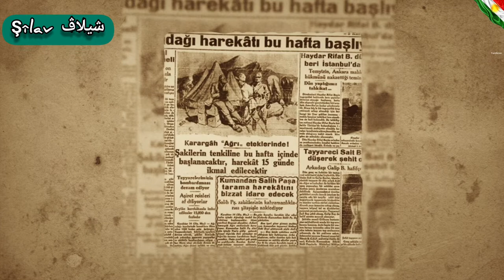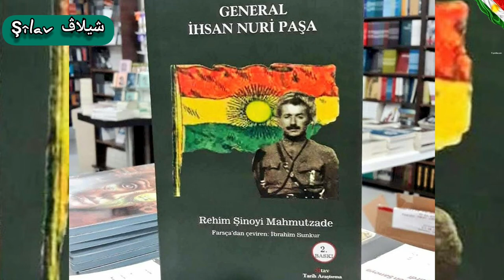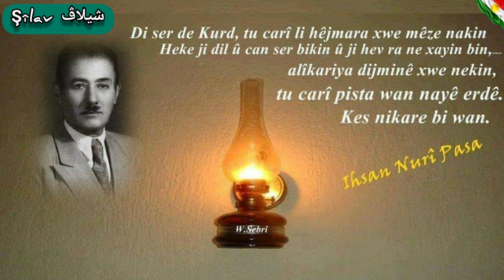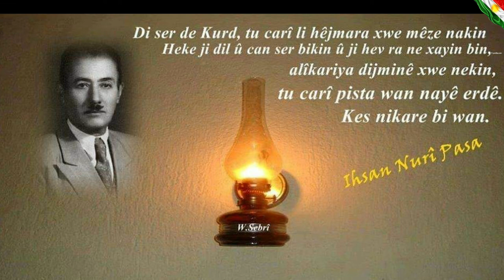Ihsan Nuri Pasha - ئیحسان نووری پاشا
Agiri
Ihsan Nuri Pasha
Îhsan Nûrî Paşa
Ihsan Nuri Paşa
ئیحسان نووری پاشا
إحسان نوري باشا

©️ Kurd û Kurdistan

Îhsan Nûrî Paşa 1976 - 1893
General Îhsan Nûrî Paşa Ew di sala 1892'an de li Bedlîsê çêbûye û di 25 adara 1976'an de li Tehranê çûye ber dilovaniya Xwedê.
Li ser gora wî, bi Farisî (Bazê Araratê) hatiye nivîsandin.
Eger ez û te wî bibîr neyinin, ma wê kî wî bibîr bîne?

Îhsan Nûrî Paşa (Z. 1893 Bidlîs / M. 25'ê adarê 1976 Tehran).
General û rêberê leşkerî yê [Serhildana Çiyayê Agirî] û ji endamên damezrînerên (Xoybûnê) bû.
Li paş şkestina şoreşê, ew li Îranê bû penaber û heta dûmahiya jiyê xwe li Tehrana paytexta Îranê ma.
Ew bi rûdaneka erebeyê (tirombêlê) çû ber dilovaniya Xwedê.

Îhsan Nûrî Paşa, piştî ku (Serhildana Neteweyî ya Agriyê) şikest xwar teslîmî dewleta Tirk nebû, derbasî Rojhelata Kurdistanê bû, li Îranê bû penaber.
Wî di 25'ê Adara 1976'an de li Tehranê jiyana xwe di şertên gelek zehmet de, encama qezeke trafîkê ji dest da.
Piştî ku "Îhsan Nûrî Paşa" jiyana xwe ji dest da, ew li Tehranê hat binax kirin.

🔸SEROK "ÎHSAN NÛRÎ PAŞA" KÎ YE ?

Îhsan Nûrî Paşa, di sala 1893'an de li Bedlîsê tê dinyayê.

Ew perwerdaya xwe ya destpêkê li Bedlîsê diqedîne. Pişt re li Erzîncanê diçê Dibistana Rûştiyê ya Leşkerî.
Piştî ku Dibistana Leşkerî ya Rûştiyê diqedîne, li Stenbolê dest bi “Dibistana Leşkerî ya Bilind” dike.

Ew perwerdaya wî ya bilind bû.
Piştî ku Dibistana Herbê diqedîne, wek texmen beşdarî Artaşa Osmanî dibe.

Hezar mixabin ew wek kurdekî mecbûrî ji bona ku Tevgera Neteweyî ya Ernawûtê bê temirandin di orduya de wezîfe didin wî.

Pişt re Osmanî wî dişînin Erebîstanê.
Ew li Erebîstanê li Yemenê wezîfa xwe pêk tîne.
Ew ji du salan zêdetir li Yemenê dimîne.

Di (Şerê Cîhanî yê 1'emîn) de birîndar dibe.
Pişt re derman dibe û sax dibe.
Li Gûrcîstanê li ser navê Osmaniyan wezîfe dimeşîne.

Ew xebatên wî û helwesta Împeratoıriya Osmanî li hemberî neteweyên bindest dibe sedem ku ew bê guhertin.

Îhsan Nûrî Paşa piştî (Şerê Cîhanî yê 1'emîn) bi Cemiyeta Tealî ya Kurd re pêwendî li dar dixe.

Di sala 1919'an de li hemberî Osmaniyan bi leşkerên muxalîf yên Tirk re komîteyekê ava dike.
Ew di vê komîteyê de dibe sekreter.
Lê komîte di xebata xwe de serkeftî nabe.

Îhsan Nûrî Paşa di orduya Osmanî ya ku di nav belavbûnê de bû xwe wek serleşkerê Alayê îlan dike. Ew helwesta li hemberî Osmaniyan serhildanek bû.

Îhsan Nûrî Paşa piştî ku Stenbol tê îşgal kirin, ew ji bona ku biçe bajarê xwe Bedlîsê hereket dike.
Lê dema ku digihîje Trabzonê bi daxwaza Serleşkerê Ordûya 9'emîn Ruştû Paşa, ji bona ku bi "Ordûya Sor" ya Sovyetan re danûstan bikin bir grubek leşker ve diçe Bakuyê.
Armanca wan ew bû ku li hemberî dewletên Ewrûpayî, piştgiriya "Ordûya Sor" ya Sovyetan bigrin û "Ordûya Sor" bên sînorê Osmaniyan biparêzin.

Piştî hevûdîtina "Ordûya Sor" di şertên gelek zehmet de di ser Îranê re vedigerin nav Ordûya 9'emîn ser wezîfeya xwe.

Di wan şertan de bingeha Ordûya 12'emîn di bin pêşengiya Îhsan Nûrî Paşa de ava dibe.

Ew di şerê Ermeniyan de birîndar dibe.
Li Sarikamîşê derman dibe.

Li Sarikamişêr ji bona Rizgariya Kurdistanê bi serleşkerên kurd yên ku ji Ordûya Osmanî veqetiyan re danûstandin dike.
Dest bi xebata rêxistinî dike.
Wê demê di derbarê wî de lêpirsîn çê dibe, li Dîwanî Herbê tê darizandin.
Lê di derheqê wî de belgeyeke ku wî tewanbar bike nayê dîtin, loma jî rizgar dibe.

Şexsiyeta wî di nav serleşkerên Osmanî de dibe nekokiyeke mezin.
Lê Îhsan Nûrî Paşa ev car jî dibe berpirsiyarê Alaya Çildirê.

Dema ku serleşkerê Osmanî dixwaze ku Ermeniyan sirgun bikin û lê wan li rê qir bikin; Îhsan Nûrî Paşa li dijî vê biryarê derdikeve.
Bi Ermeniyan re danûstandina xwe baş dike û pêş dixe.
Ermenî ji wî gelek hez dikin.
Piştî ku Ermeniyan re Osmanî peyman çê dikin, Îhsan Nurî Paşa jî dibe berpirsiyarê leşkerî ya Bazîdê ku di tixûba Bakurê Kurdistanê û Rojhelata Kurdistanê de bû.

🔸Serhildana Elkê :

Serhildana Elkê an jî Serhildana Beytûşebabê (bi tirkî: Beytüşşebap İsyanı) di 3'ê îlona sala 1924'an de destpê kir.
Serhildan, di pêşengiya serbaz "Îhsan Nûrî" de ji aliyê rêxistina Azadî ya li alaya piyade ya 18'emîn ya li navçeya Elkê (Betûşebabê) hate destpêkirin.
Serhildanê, di demeke kin de nêviyê alayê da ber xwe û yekemîn serhildana kurdan a piştî sazbûna komarê ye.

Ev serhildan, ji taymendiya berxwedanê ku di serhildanên kurdan de bi giranî tên dîtin zêdetir, bi armcan bi destxistina mewziyekê hatiye lidarxistin.

Dema ku li Colemêrgê hewildanên sorkirina êşîrên kurd ji bo serhildanê, bi serneketin, serhildan jî tê serkûtkirin. Îhsan Nûrî û hevalên wî derbasî Îraqê dibin.
Îhsan Nûrî ku di pêvajoyên dihatûyê de di serhildana Şêx Saîd de cîh girt, di sala 1930'î de ji serhildana Agiriyê re pêşengiyê dike.

🔸SERHILDANA BEYTULŞEBABÊ :

Dema ku pirsgirêke Mûsûlê tê rojevê, ew li Diyarbekirê dibe berpirsiyarê leşkerî.
Li Diyarbekirê bi kurdên leşker û pêşengên Kurdistanê re danûstandin dike.
Dikeve nav rêxistinbûna kurdî.
Li Beytulşebabê serhildana neteweyî li dar dixe.